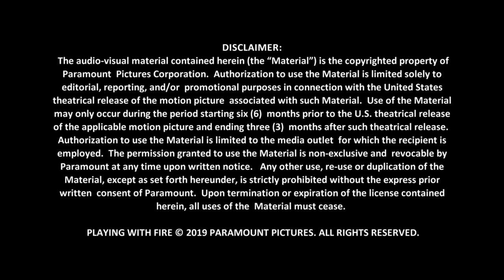Playing With Fire || John Cena & Keegan-Michael Key Generic Interview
Watch Playing With Fire John Cena "Jake Carson" & "Keegan-Michael Key, "Mark" Generic Interview

When straight-laced fire superintendent Jake Carson (John Cena) and his elite team of expert firefighters (Keegan-Michael Key, John Leguizamo, and Tyler Mane) come to the rescue of three siblings (Brianna Hildebrand, Christian Convery and Finley Rose Slater) in the path of an encroaching wildfire, they quickly realize that no amount of training could prepare them for their most challenging job yet – babysitters. Unable to locate the children’s parents, the firefighters have their lives, jobs and even their fire depot turned upside down and quickly learn that kids – much like fires –are wild and unpredictable.

Starring: John Cena, Keegan-Michael Key, John Leguizamo, Brianna Hildebrand, Dennis Haybert, Judy Greer

Directed By: Andy Fickman

Produced By: Todd Garner, Sean Robins

Executive Produced By: Mark Moran